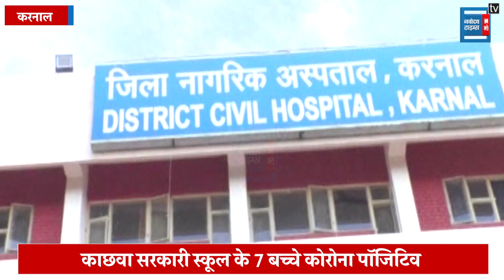मार्च महीनें में फिर से फैल रहा है कोरोना वायरस, सीएम सिटी करनाल में 64 नए केस पॉजिटिव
अगर आप कोरोना वायरस को हलके में ले रहे है तो आपको सावधान हो जाना चाहिए...क्योंकि मार्च महीनें में एक बार फिर कोरोना वायरस का असर लोगों पर दिखाई देने लगा है...बात हरियाणा की सीएम सिटी करनाल की करें तो यहां पिछले 24 घंटे में 64 नए कोरोना पॉजिटिव केस सामने आये है जिसके बाद स्वास्थ्य विभाग अलर्ट पर है और लगातार कोरोना को लेकर लोगों को जागरूक करने के लिए कह रहा है कि कोरोना वायरस अभी खत्म नहीं हुआ है...